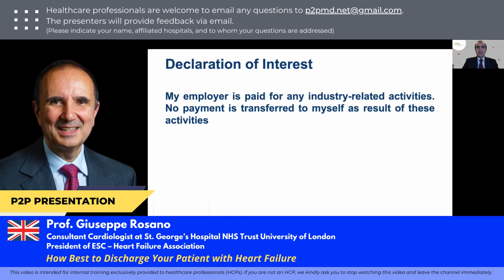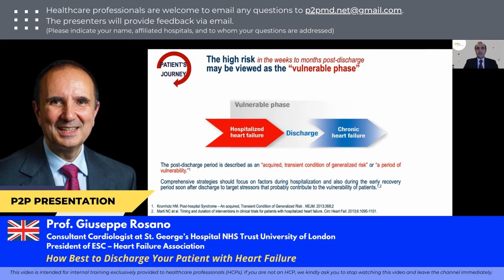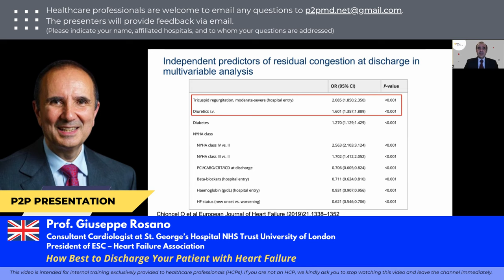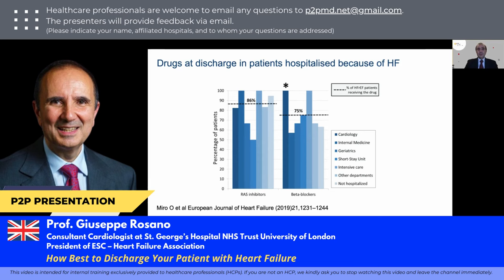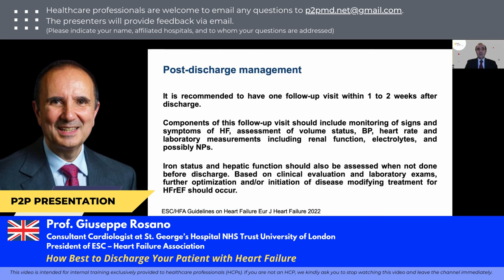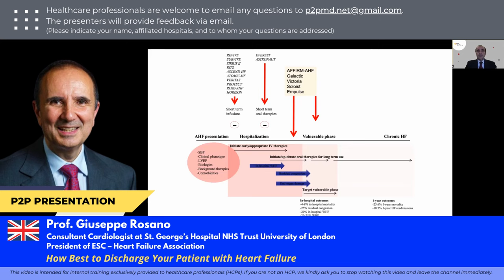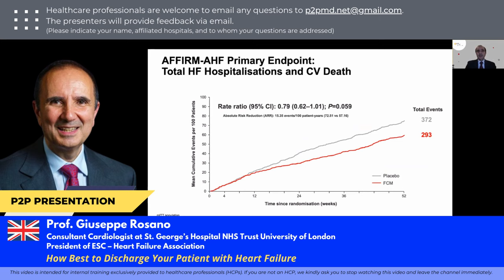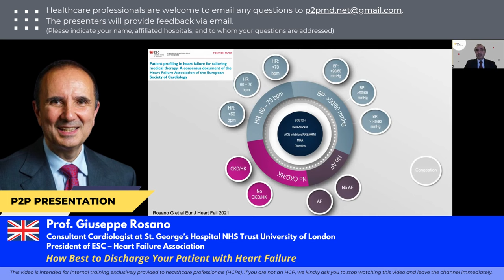Prof. Giuseppe Rosano - How Best to Discharge Your Patient with Heart Failure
This video is presented by the "International Heart Failure Channel". Please access more channel videos by clicking

0:00 - Introduction
0:52 - How Best to Discharge Your Patient with Heart Failure presented by Prof. Giuseppe Rosano

〖Q&A〗 If HCP viewers have any interesting or even controversial comments, please feel free to post them or email them to us at . We will organize these comments in a special Q and A video next month.

〖Opportunity for HCP〗 This video is watched by tens of thousands of healthcare peers, so you may take this opportunity to make your own cases, research data, publication, or even conference information known to peers worldwide by posting such information in the comment box below. Here at P2P, you are not only a spectator, but also a peer contributor.

[Important] This video is only intended for internal training exclusively provided to Healthcare Professionals (HCP). If you are not an HCP, we would kindly ask you to stop watching this video and leave this P2P-enabled channel immediately.